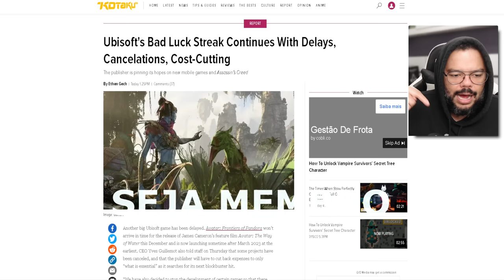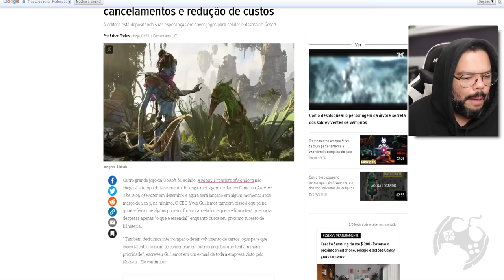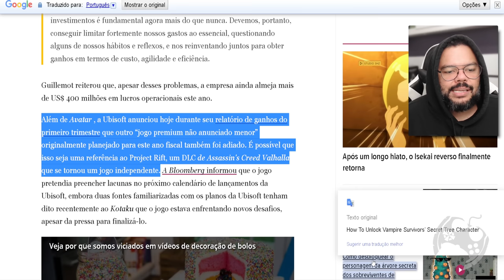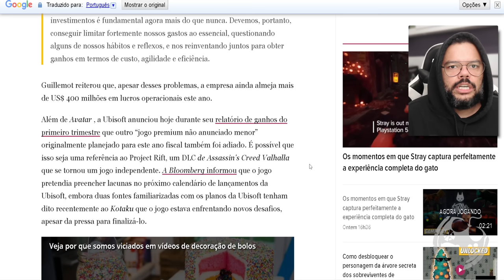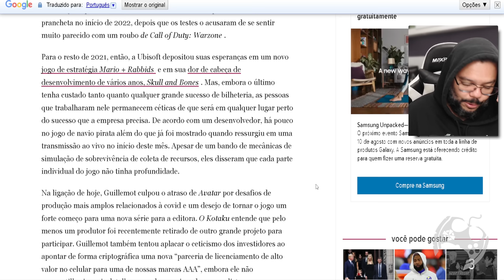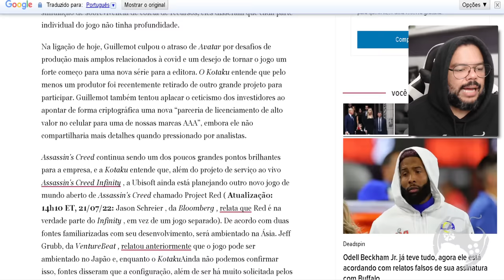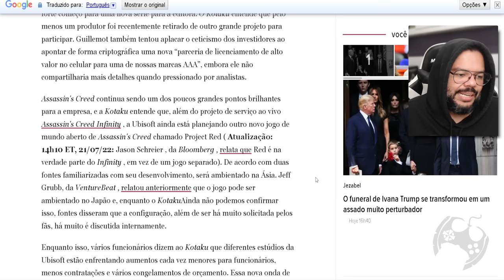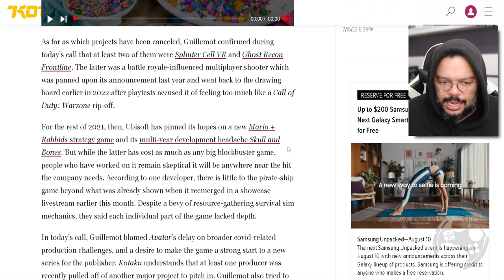BOMBA!!! ASSASSIN'S CREED RIFT PODE TER SIDO ADIADO | CANCELAMENTOS NA UBISOFT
Assassin's Creed Rift pode ter sido adiado junto de Avatar e outros projetos dentro da Ubisoft. A empresa também cancelou vários jogos, incluindo Ghost Recon Frontlines, Splinter Cell VR  e agora vai focar somente em jogos que tragam alto retorno, segundo Kotaku.

- Jogue comigo
- Emotes únicos
- Grupo exclusivo no WPP e muito mais!!!

Caixa Postal: 4455
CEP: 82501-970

Temos um Grupo de Ofertas no Telegram!

AGRADECIMENTOS
Kallil Augusto